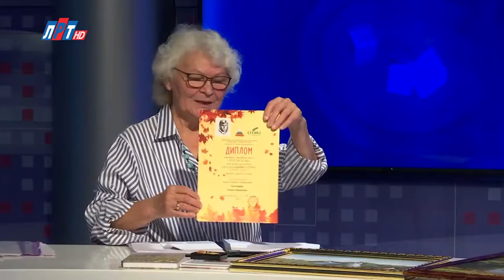Галина Талалаева в программе “Открытый диалог” от 3 августа 2022г.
Первое стихотворение наша гостья написала в шестом классе. Вдохновил юную поэтессу первый полет в космос, а публиковаться она стала в 9 лет. В последнее время продолжает совершенствоваться и в искусстве живописи. По словам поэтессы и художницы Галины Талалаевой, которая сегодня пришла к нам в студию, у неё просто нет свободного времени. Каждая секунда её творческой жизни – это момент, который необходимо оставить на живописных полотнах и в стихотворениях.